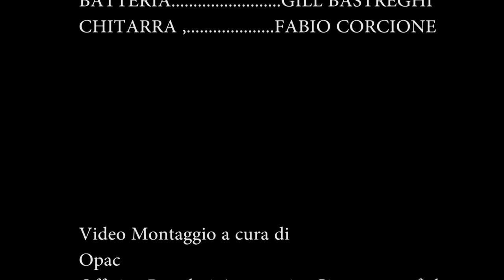Immagini di vetro a Villa Vogel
proiezioni Giulia Spugnoli

music
guitar Fabio Corcione
drum machine Fx Mario Stagi
Percussions Lucio Stagi
Drum Gill Bastreghi